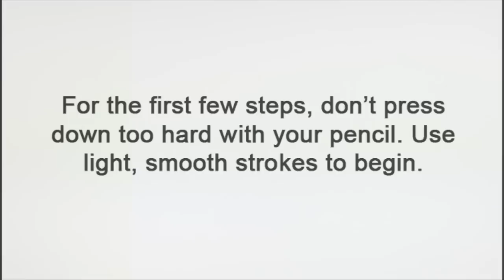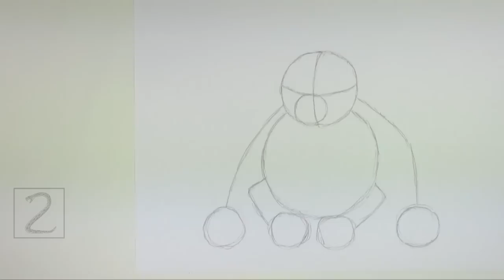How to Draw an Orangutan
for even easier step-by-step instructions and don't forget to PAUSE the video after each step to draw at your own pace.